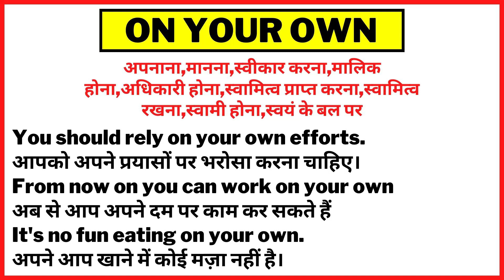On Your Own Meaning in Hindi/On Your Own का अर्थ या मतलब क्या होता है.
On Your Own meaning in Hindi.
On Your Own का अर्थ या मतलब क्या होता है.
On Your Own Matlab kya Hota hai.
On Your Own Hindi Meaning.
On Your Own explained in detail.